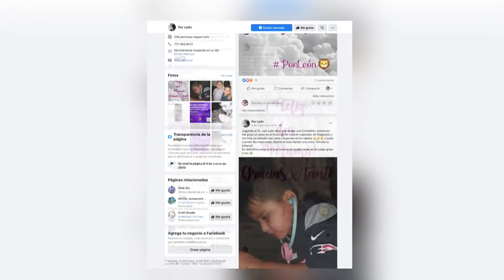REPORTAJE APOYO OPERACIÓN DIEGO.